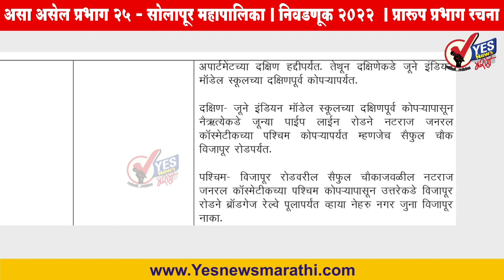असा असेल प्रभाग २५ - सोलापूर महापालिका | निवडणूक 2022 | प्रारूप प्रभाग रचना